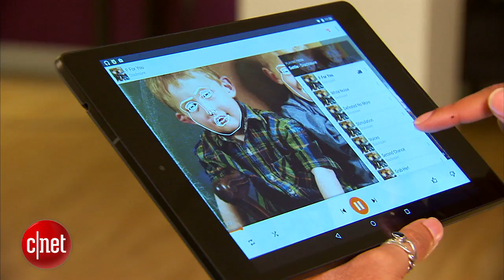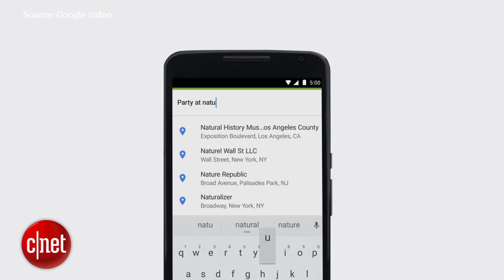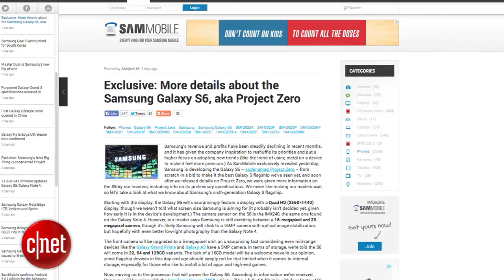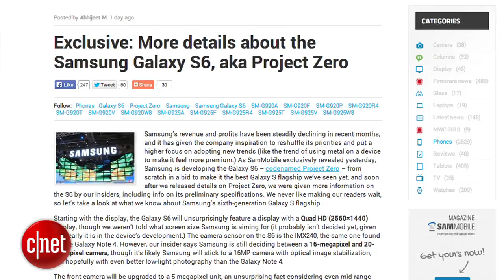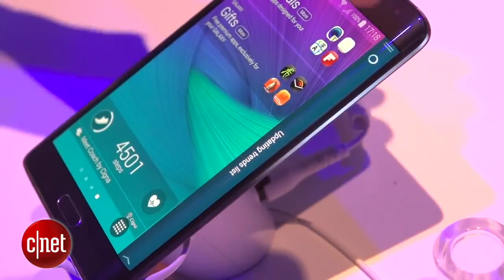Googlicious - Samsung's "Project Zero" will rebuild the Galaxy S6 from scratch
Reviews are in for the Nexus 9 and Nexus Player and Samsung starts all over with the Galaxy S6.